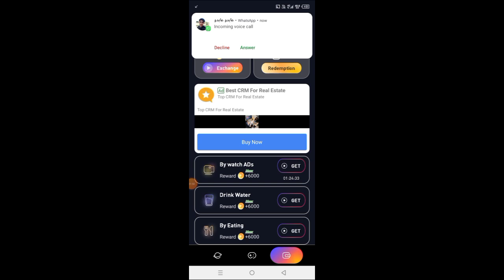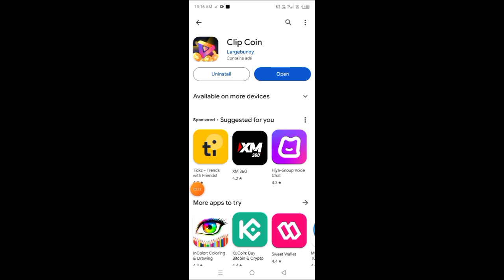Clip Coin App Withdrawal Proof | Clip Coin App Real or Fake | Clip Coin App Payment Proof